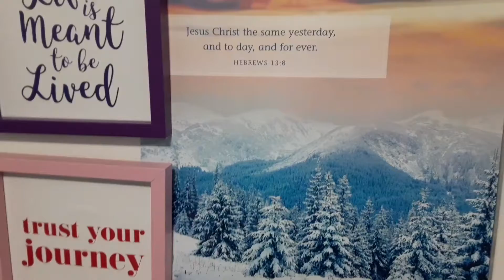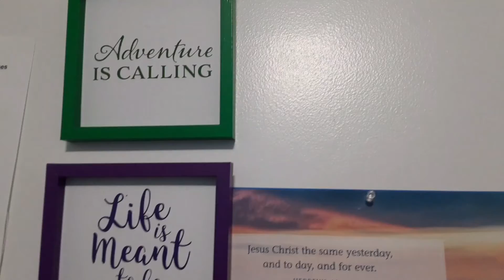Personal & Spiritual MONTH GOALS & New Year RESOLUTIONS January 2021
What are You Most Thankful for from 2020?  Did you accomplish all your goals?  What is One goal you are going to achieve in Jan 2021?
My struggles and successes with weight-loss, as well as different recipes I have created, and or tried, and love. As well as my Fun and Crazy side, and some of my family adventures.  I am excited to have you all come to join me on my journey.  I would love to hear all your stories as well. What has worked for you, and where you are on your journey.  See you soon and remember You deserve all the happiness your heart can hold! XOXO Candy

Mitch aka DAD "MJB Simply Living"

Crazy Adventures With CoCo @crazy_adventures_with_coco
Candy @candancebrewer
Mitch @mitchellbrewer

Surprise Me With A GIFT

Do YOU Love receiving mail?  I know I DO!
If you would like to Surprise me with a card, letter, or package
My mailing address is:
Candance Brewer
Hooper Utah
84315

Surprise CoCo With A GIFT